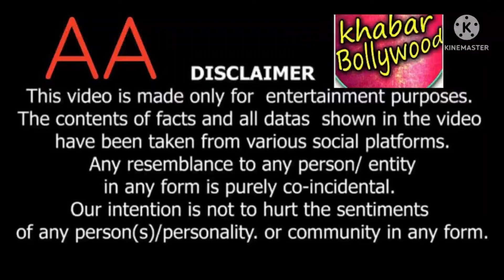Sudhir Mishra: We all want a full house success for our films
Filmmaker Sudhir Mishra says as a maker one should stick to who they are and not chase box office blindly.

Sudhir Mishra is currently working on his next movie with actors Bhumi Pednekar and Nawazuddin Siddiqui. He is taking the full onus on him for the fate of the film. “This is the kind of film I have been meaning to do for two-three years now. It’s on the floor and is called Afwaa which means rumours. It’s about two people trapped in a roller-coaster ride in which a rumour kind of chases them and how they survive that. It’s an edgy, thrilling and darkly funny film. I hope I can pull it off because I have a great star cast and a wonderful producer. If it doesn’t work then the fault would be mine.